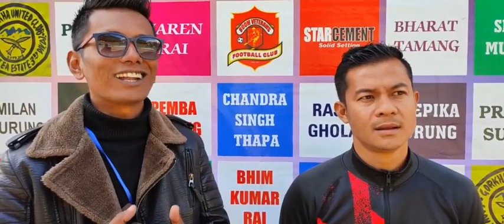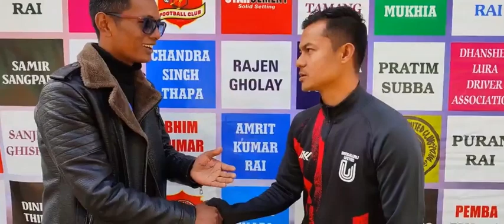SHORT INTERVIEW WITH Mr SANJU PRADHAN | SMAKK OPEN FOOTBALL TOURNAMENT 2021-22 | 26/12/21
Short interview with Indian Footballer Mr. Sanju Pradhan SP15 .
Founder of Sanju Football Academy Sikkim.